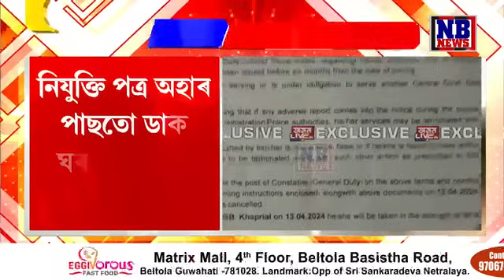পোষ্ট মাষ্টৰৰ গাফিলতিৰ বাবেই চাকৰি গ'ল শিক্ষিত যুৱকৰ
চূড়ান্ত হেমাহি, গাফিলতিৰে চলিছে ডাক বিভাগ। যুৱকৰ সৈতে ভয়ংকৰ কাণ্ড পোষ্ট মাষ্টৰ জামিনা বেগমৰ। কি হৈছিল প্ৰকৃততে?